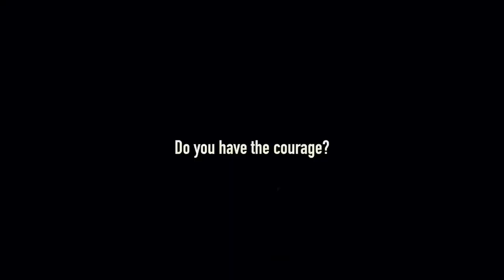BE COURAGEOUS.. BE DIFFERENT.. Braylen Ragland - Freshman QB for Briarcrest Christian School.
Mr. Putitontape